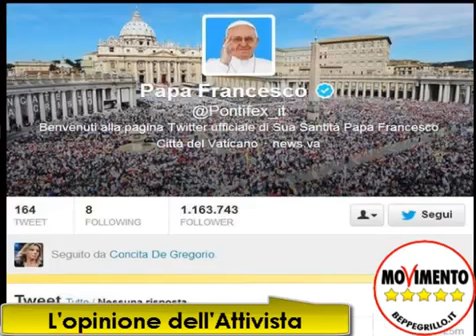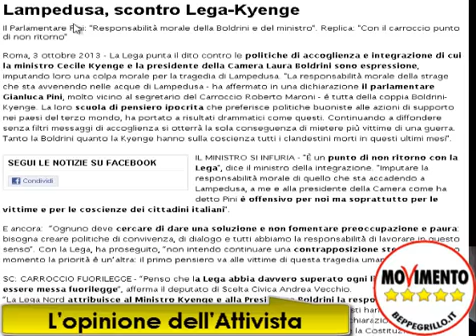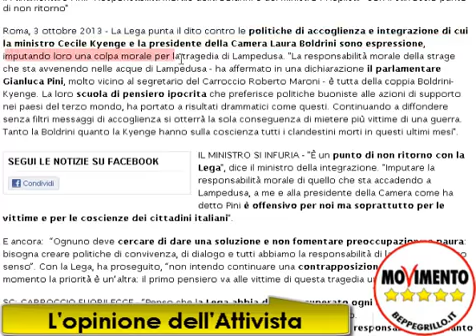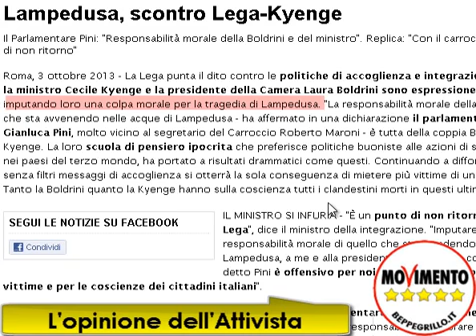L'opinione dell'Attivista M5S I poveri puzzano Parte 1